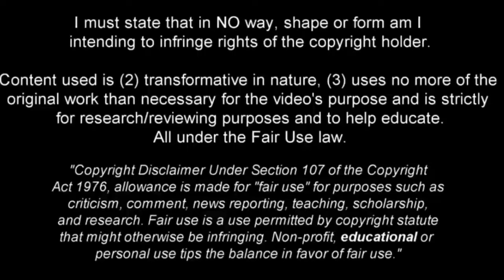Ousmane Diomande | This is why Liverpool want him • Skills 2024 •